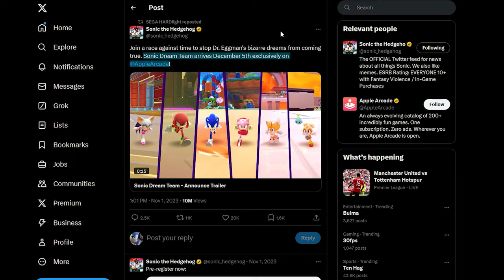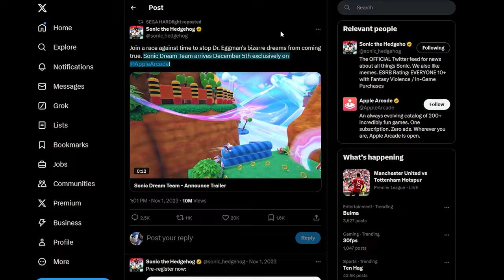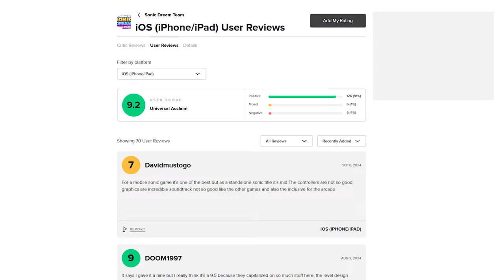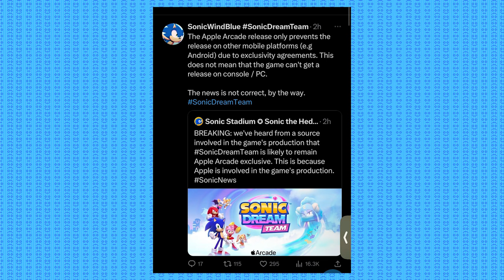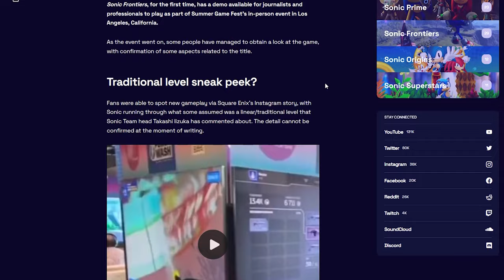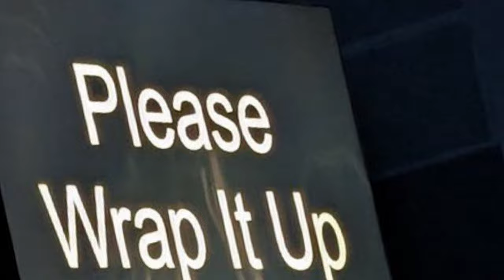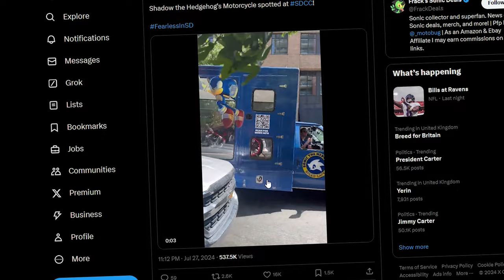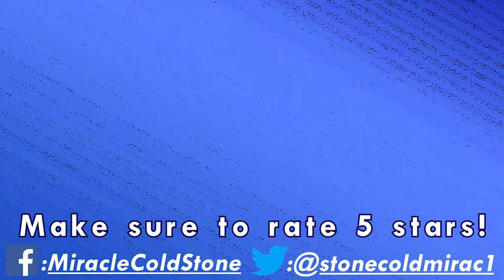Sonic Dream Team Is Coming Back In December 2024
Sonic Dream Team is really good, and deserves to be experienced on PC and console. Here's why December is locked in. Don't even doubt me. I will be very sad if it doesn't happen, which is why I'm confident.

Here's 7 minutes of my brain thinking about a game that literally everyone has forgotten about already. No, I don't care what you think. Don't type anything, especially if you're my cousin.

Trial - Phoenix Wright: Ace Attorney
Walking on a Star! - Katamari Damacy
Westopolis - Shadow the Hedgehog
Kingdom Valley Act 1 - SONIC X SHADOW GENERATIONS OST
Ancient Castle Stage - Devil May Cry
Leaning Dream (Pause Screen) - Pizza Tower
Ringtone Jam - Comic Jumper: The Adventures of Captain Smiley